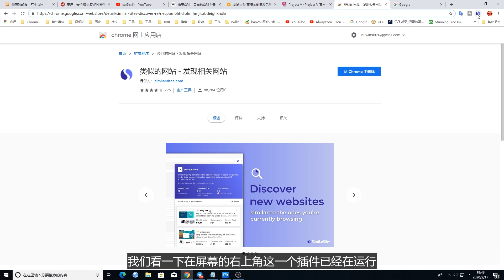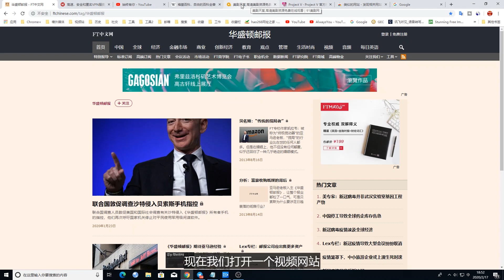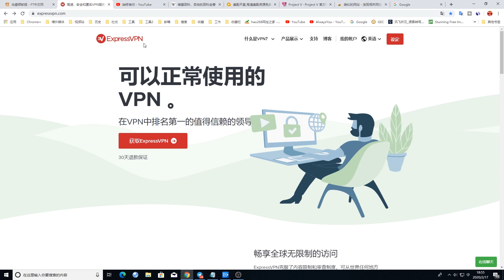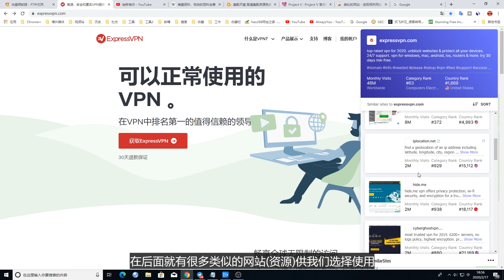[146]如何找到相似网站│如何找到同类网站│Chrome网上应用商店中最好的扩展程序 用于搜索相似的网站并查看每月访问量│类似的网站 发现相关网站│chrome经典插件SimilarSites